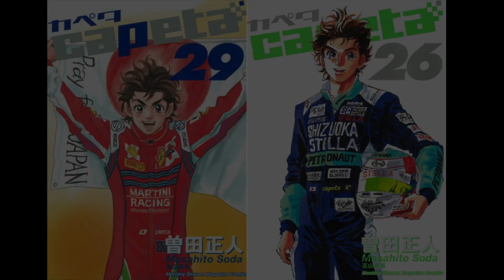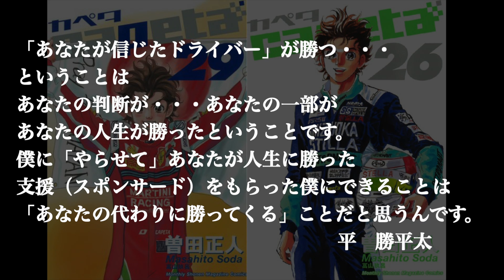【名言・格言】カペタcapeta名言集（レーシング漫画の最高傑作）（再アップロード）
【名言・格言】capetaカペタ名言
レージング漫画の最高傑作

背景
Pexels
Pixabay